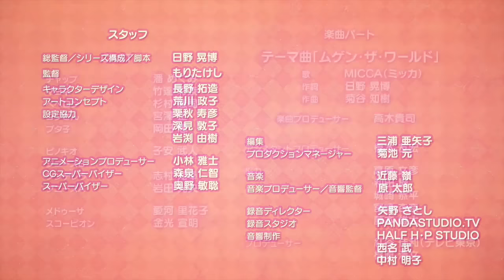【初公開!!】超大作ゲーム『スナックワールド』の新ホビー『ジャラ』の実物を独占入手!!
レベルファイブが送る期待の超大作ゲーム、『スナックワールド』。
そこに登場する新ホビー『ジャラ』の秘密をここで大公開！！

なんとホビーにブランドが！？
PVまであるってマジ？？？

この動画を見れば、さらに待ち遠しくなること間違いなし！！

さあ、動画へマヨネーゼ！

さらにスナックワールドを知りたいならこちら
【驚愕】これが期待の超大作ゲーム『スナックワールド』だ!!短編アニメで世界観丸わかり！

月刊コロコロコミックは毎月１５日ごろ発売！ 漫画も連載中！！